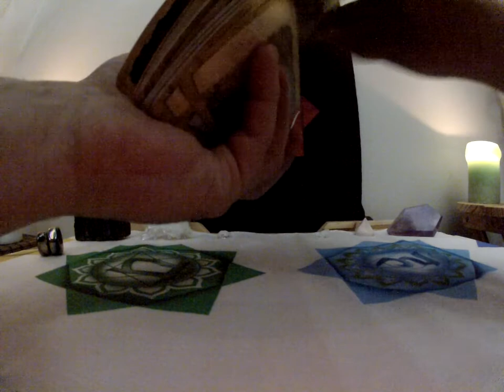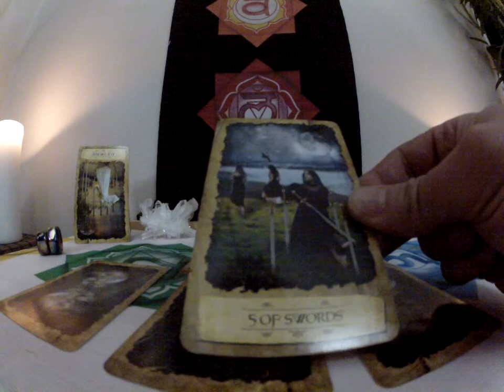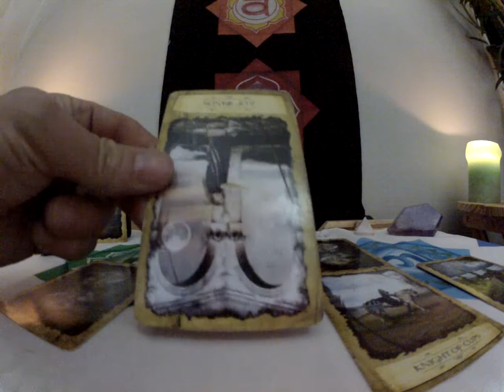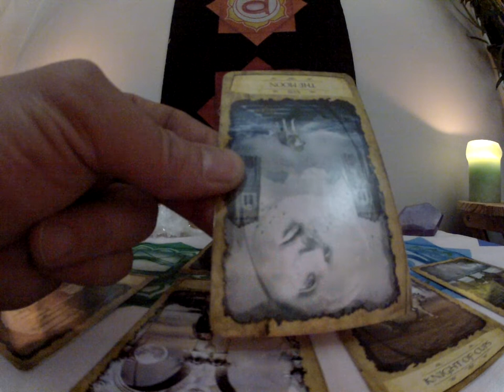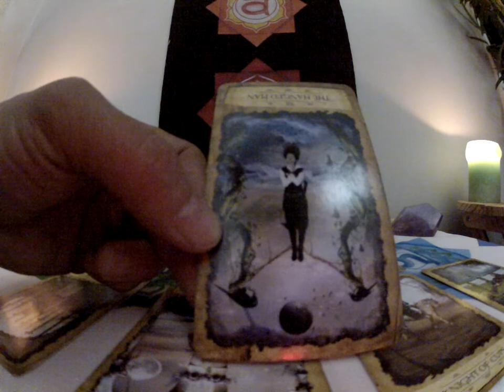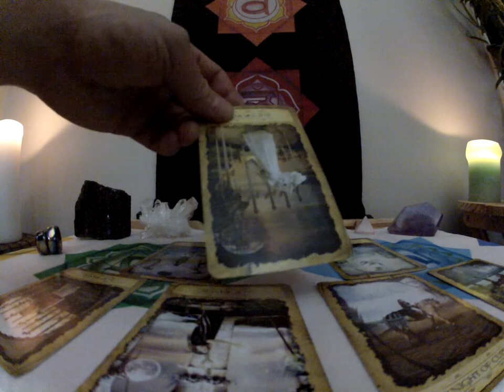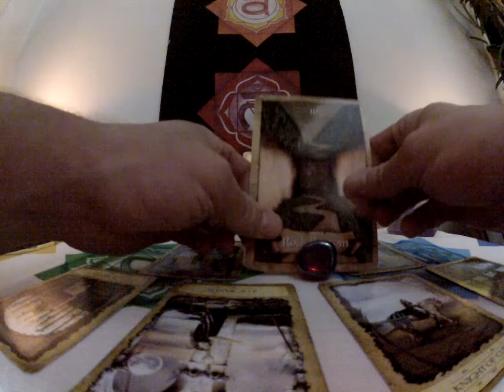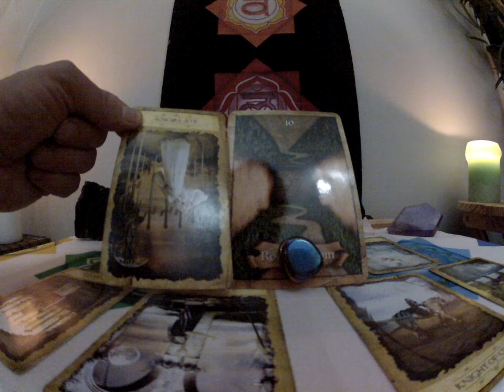GEMINI MID MARCH MYSTIC DREAMER TAROT READING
Thank you to all who have shown love and support for these readings. Many blessings to all who view.